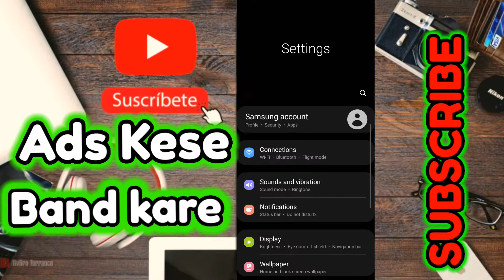How to 🚫 BLOCK Ads《 | 》youtuve par Aane Bale Ads ko band kese kare || Parmanently Off Ads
🥰❤MY SECOND CHANNLE LINK❤👇
 🙏ꪜꪜ🇸 🇺 🇧 🇸 🇨 🇷 🇮 🇧 🇪 ꪜꪜ🙏
                     👇👍NOW👍👇

👋हेल्लो दोस्तो मे राहुल वर्मा ।। मेरे चैनल मे आपका💖स्वागत है।।

🔥❌आपके दिमाग में कोई भी सवाल हो कमेंट कर सकते हैं हम आपका रिप्लाई  ( help) जरूर करेगें , एक बार सवाल पूछ कर देखिए 🥰🙏

How to remove ads by youtuve,
ads Kese band kare,
ads ko block kese kare,
permanent ad ko band kese kare,
youtuve par local ad kese band kare,
local imege Bale ad kese band kre ,
How to off ads